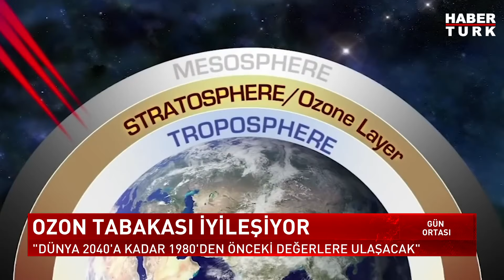Ozon Tabakası İyileşiyor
Dünya meteoroloji örgütü, ozon tabakasının uzun vadeli iyileşme yolunda ilerlediğini açıkladı. Buna göre, dünya genelinde 2040 yılına kadar "ozon deliğinin ortaya çıktığı 1980’den önceki değerlere" ulaşılabilecek.

➤ Dünya Tarihi
➤ Osmanlı Tarihi
➤ Cumhuriyet Tarihi
➤ Bilim Tarihi